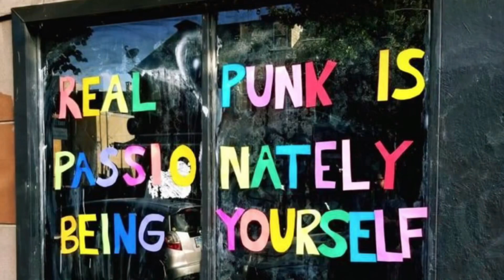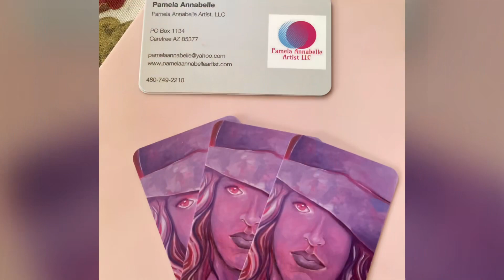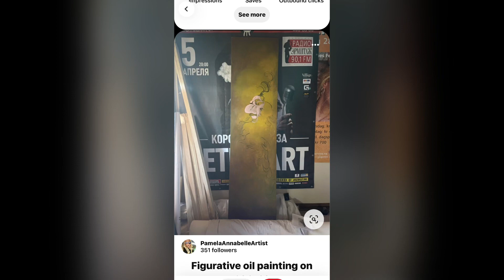Pamela Annabelle Artist 2022 projects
These are the artworks I started and finished this year. Pamela Annabelle artist.